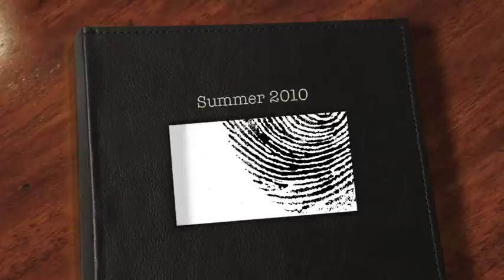2010 Promo Video for The Salvation Army Ontario Camping Ministry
2010 Promo Video for The Salvation Army Ontario Camping Ministry - Jacksons Point Camp and Newport Adventure Camp